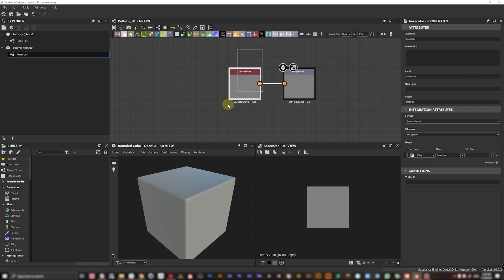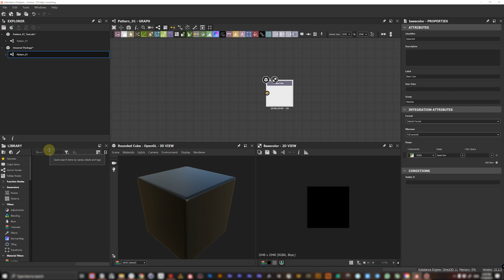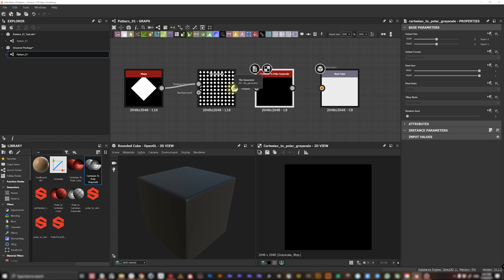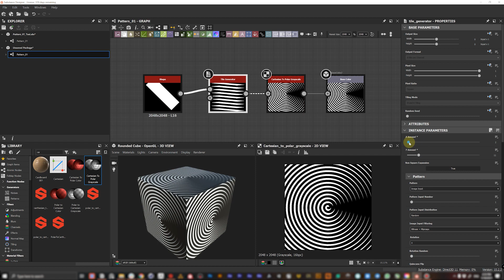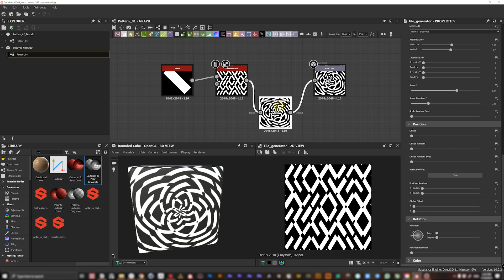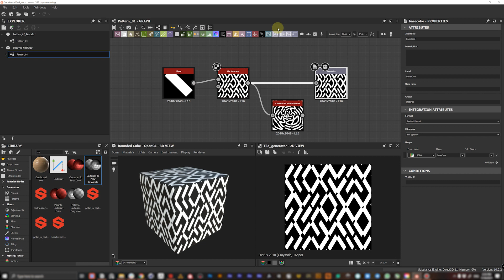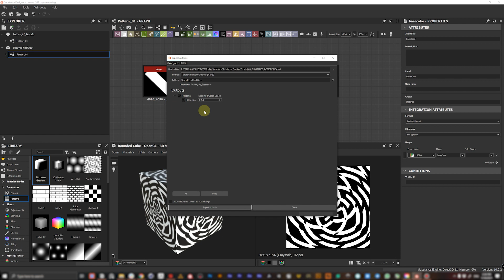Substance in Fashion Tutorial - 03 Basic Pattern | Adobe Substance 3D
In this video series Eugene Golovanchuk aka Skeeva shows how to create simple graphic patterns with Substance Designer, that you can use to texture your fashion designs.